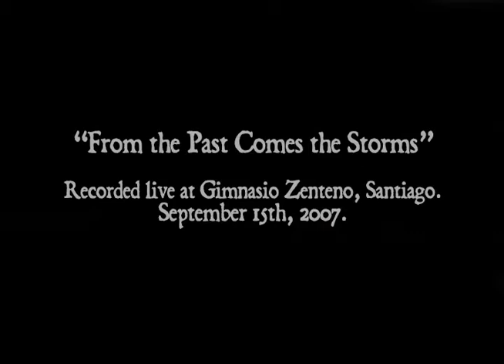INANNA: From the Past Comes the Storms (live 2007)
ZIGURAT VIEWSLETTER Ed. #12
Live rendition of Sepultura's devastating classic.